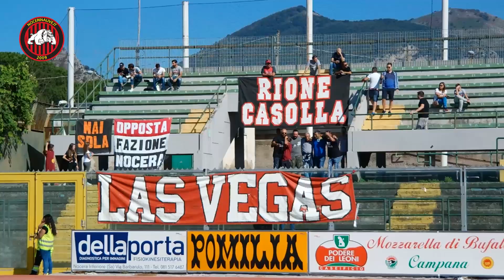Nocerina-San Severo 1-0: il film della gara in hd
Ecco il film della gara in hd della gara vinta dalla Nocerina 1-0 contro il San Severo, valevole per il girone H del campionato di Serie D, con Goal di Milani 80°